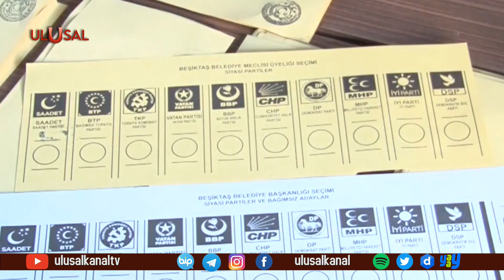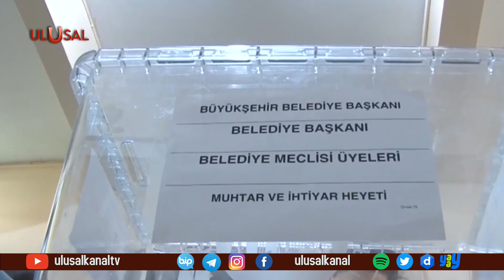Seçim kanununda değişiklik yolda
AK Parti'nin hazırladığı taslak metin hakkında görüşlerini hazırlayan MHP, seçim barajının da yüzde 5 olmasını tavsiye etti. Seçimlerde ittifaklar içine dahil olan siyasi partiler için de yüzde 2 veya 3 oranında baraj uygulanmasını önerdi.